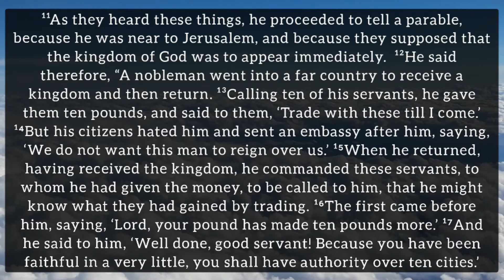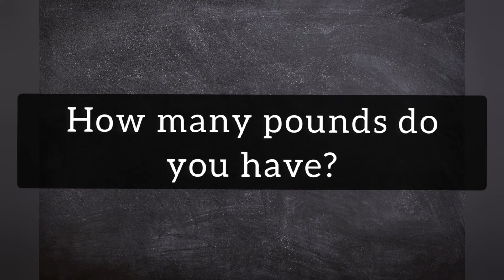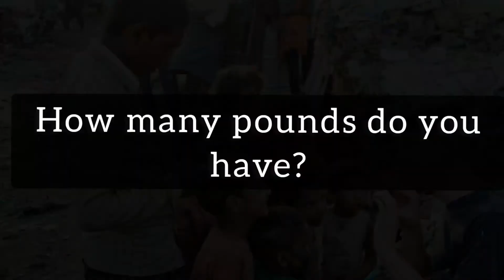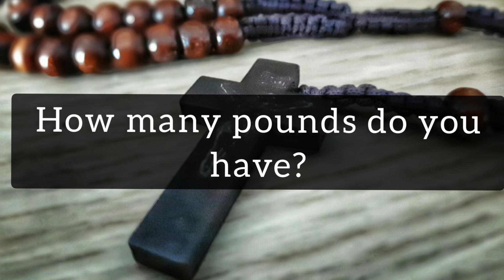Gospel of Luke 19:11-28 (November 18th 2020, Wednesday)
A daily reflection by Fr. Savio de Sales, November 18th 2020, Wednesday.

Luke 19:11-28
¹¹As they heard these things, he proceeded to tell a parable, because he was near to Jerusalem, and because they supposed that the kingdom of God was to appear immediately.  ¹²He said therefore, “A nobleman went into a far country to receive a kingdom and then return. ¹³Calling ten of his servants, he gave them ten pounds, and said to them, ‘Trade with these till I come.’ ¹⁴But his citizens hated him and sent an embassy after him, saying, ‘We do not want this man to reign over us.’ ¹⁵When he returned, having received the kingdom, he commanded these servants, to whom he had given the money, to be called to him, that he might know what they had gained by trading. ¹⁶The first came before him, saying, ‘Lord, your pound has made ten pounds more.’ ¹⁷And he said to him, ‘Well done, good servant! Because you have been faithful in a very little, you shall have authority over ten cities.’¹⁸And the second came, saying, ‘Lord, your pound has made five pounds.’ ¹⁹And he said to him, ‘And you are to be over five cities.’ ²⁰Then another came, saying, ‘Lord, here is your pound, which I kept laid away in a napkin; ²¹for I was afraid of you, because you are a severe man; you take up what you did not lay down, and reap what you did not sow.’ ²²He said to him, ‘I will condemn you out of your own mouth, you wicked servant! You knew that I was a severe man, taking up what I did not lay down and reaping what I did not sow? ²³Why then did you not put my money into the bank, and at my coming I should have collected it with interest?’ ²⁴And he said to those who stood by, ‘Take the pound from him, and give it to him who has the ten pounds.’²⁵ And they said to him, ‘Lord, he has ten pounds!’ ²⁶ ‘I tell you, that to every one who has will more be given; but from him who has not, even what he has will be taken away. ²⁷But as for these enemies of mine, who did not want me to reign over them, bring them here and slay them before me.’ ”   ²⁸And when he had said this, he went on ahead, going up to Jerusalem.